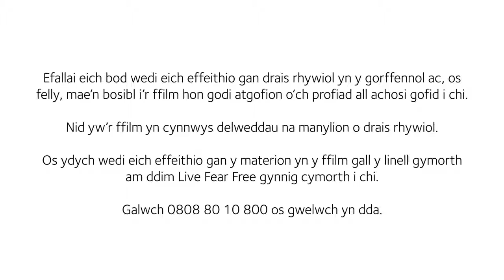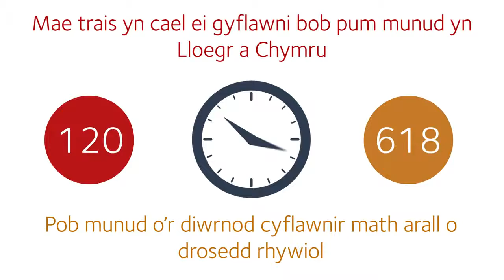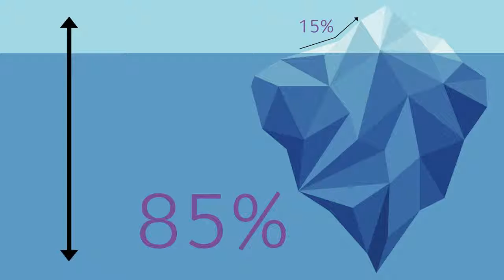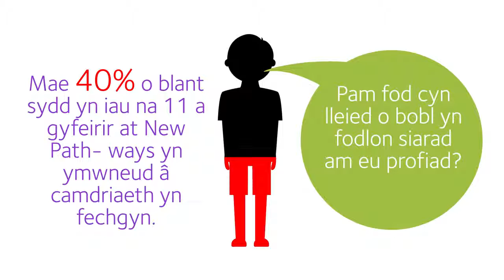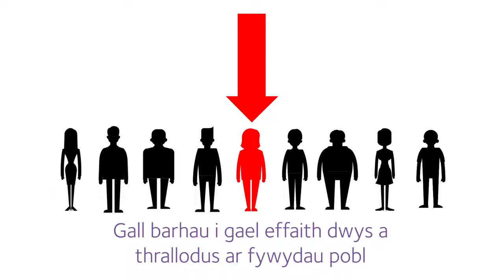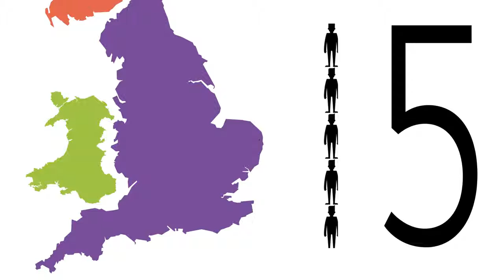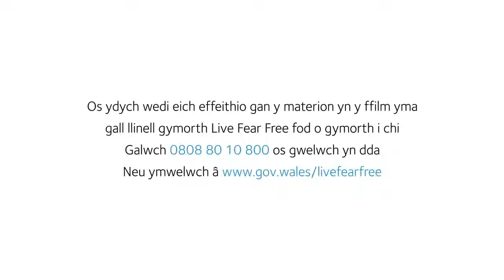Cyfres Cryfhau Arweinyddiaeth - Pennod 10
Trais ac Ymosodiadau Rhywiol

Mae gennym gyfrifoldeb ar y cyd i helpu a chefnogi pobl sydd wedi dioddef trais ac ymosodiadau rhywiol yng Nghymru. Mae’r ffilm yn codi ymwybyddiaeth am y materion hyn ac yn tynnu sylw at gamau y gellid eu cymryd i greu amgylchedd lle mae’r dioddefwyr yn teimlo’n hyderus y byddant yn cael eu credu a’u cefnogi, yn ogystal â gwneud Cymru’n lle mwy diogel i fyw.

Datblygwyd y ffilm hon gan Lywodraeth Cymru gyda chymorth New Pathways.